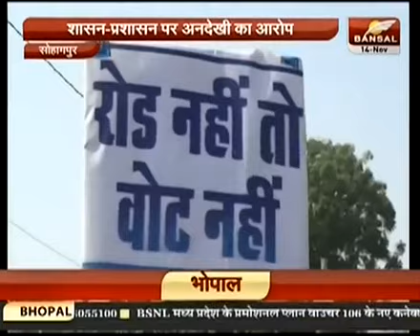सोहागपुर रोड नही तो बोट नही ,क्यो है ग्रामीण नराज देखे बंसल न्यूज़